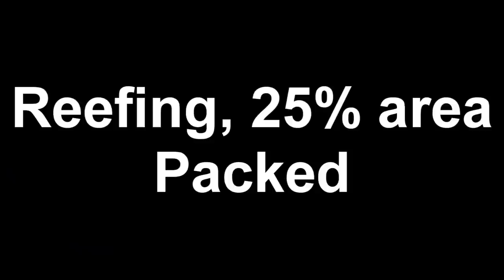First reefing experiment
In 2011 we performed our very first and most basic reefing test.
We've come a long way since then, both in size and methodology :-)